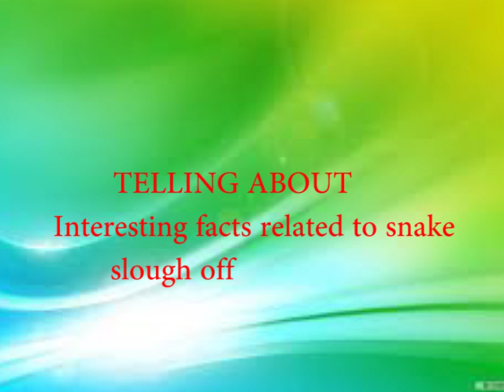सांप के केंचुली उतारने से जुड़े रोचक तथ्य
This channel is completely educational based on personal studies. any   ayurvedic remedies is also based on personal studies. Before implementing please take suggestion from doctor.सांप के केंचुली उतारने से जुड़े रोचक तथ्य